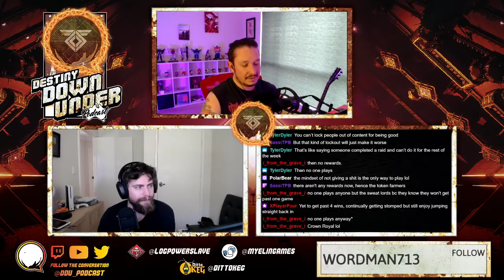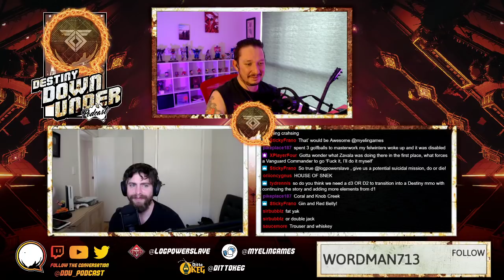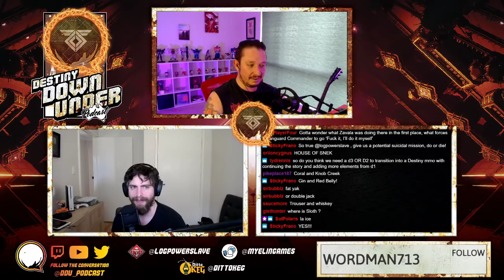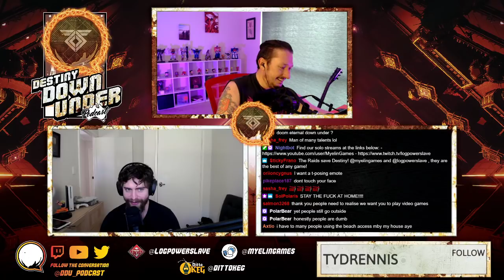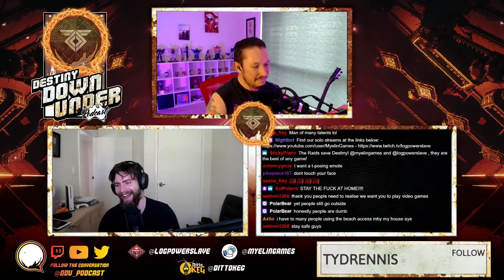Destiny Down Under Podcast - Episode 166 - Moon Bunker, Trials Feedback, Story Discussion!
This week we dive into our thoughts on the new seasons content, Trials and how we think the overarching story of Destiny is panning out!